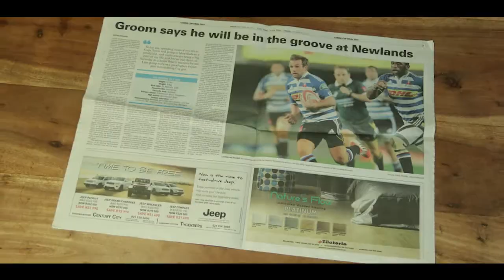Nic Groom (Pro Rugby Player) - How I Found Faith In God